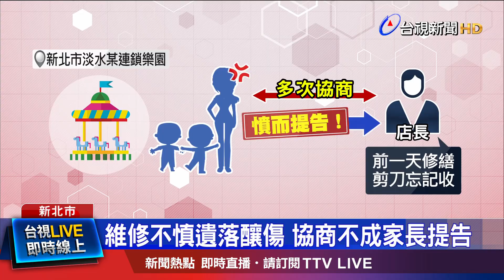維修不慎遺落釀傷 協商不成家長提告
媽媽陪著小孩  到淡水一家  連鎖  親子樂園遊玩，玩著  玩著  在球池裡  竟然被割傷，仔細一看，竟然是一把剪刀，她立刻找  店長處理，得到的答案  居然是，前一天  維修時不小心遺忘的，家長  氣得 報警，士林地檢署  偵結，依過失傷害  將店長起訴。